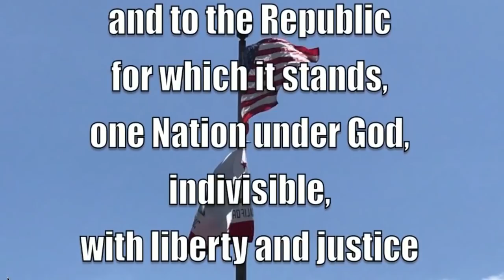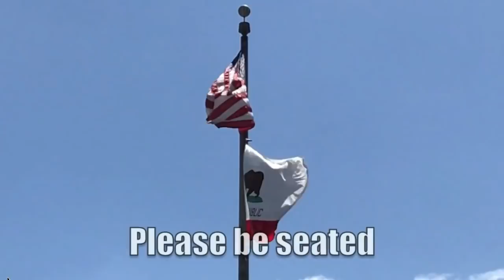5 28 19